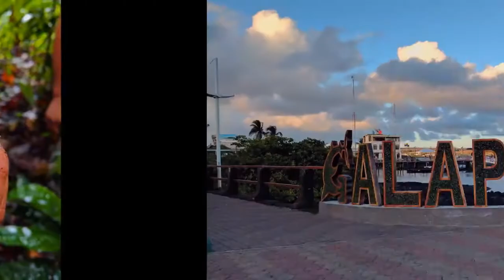Zephyr Adventures Amazon & Galapagos Islands Ecuador Adventure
Looking to go on this adventure?

A group of adventurers exploring the Amazon Rainforest and Galapagos Islands with Zephyr Adventures.

While in the Amazon, we hiked and canoed our way through the jungle, spotting countless wildlife, including monkeys, birds, snakes, frogs, and insects, and an incredible array of plant life.  In the Galapagos Islands, we snorkled and hiked to see sea lions, blue-footed boobies, penguins, sharks, and more.